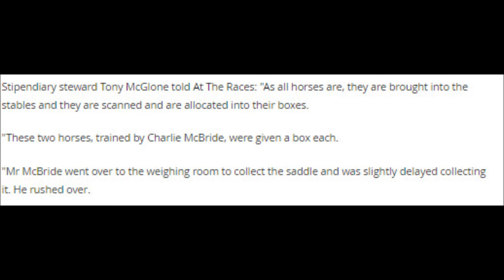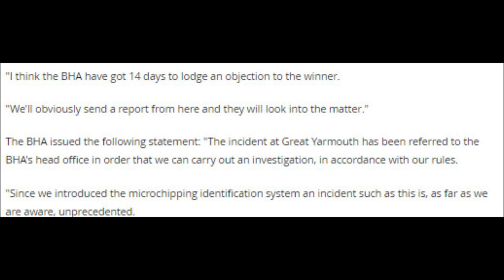Controversy at Yarmouth as 50-1 winner Mandarin Princess turns out to be stablemate Millie's Kiss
The mistake was only discovered after the 50-1 outsider had overturned the 4-6 hot-pot Fyre Cay on her racecourse debut in the six-furlong novice auction stakes for juvenile

Controversy reigned at Yarmouth when it was discovered that the Charlie McBride-trained Mandarin Princess, winner of the opening two-year-old race, was in fact stablemate Millie's Kiss.

The mistake was only discovered after the 50-1 outsider had overturned the 4-6 hot-pot Fyre Cay on her racecourse debut in the six-furlong novice auction stakes for juveniles.

For betting purposes, the result will stand but some bookmakers have agreed to pay out on the horses finishing both first and second.

Millie's Kiss, a three-year-old with plenty of racecourse experience, was due to run in the nine-furlong handicap later on the card but was subsequently withdrawn.

A report issued by the British Horseracing Authority: "The stewards held an inquiry to consider the circumstances surrounding the identification of the winner, Mandarin Princess, trained by Philip (Charlie) McBride, which was presented at the sampling unit for routine testing.

"The scan identified the horse to be Millie's Kiss, the trainer's other runner in race four.

"They interviewed the trainer, the stable groom, the veterinary officer and the equine welfare integrity officer responsible for the sampling unit.

"Having heard their evidence they referred the matter to the head office of the British Horseracing Authority and ordered Millie's Kiss to be withdrawn from race four."Despite the wrong horse having won the race, the result is set to stand - for the time being.